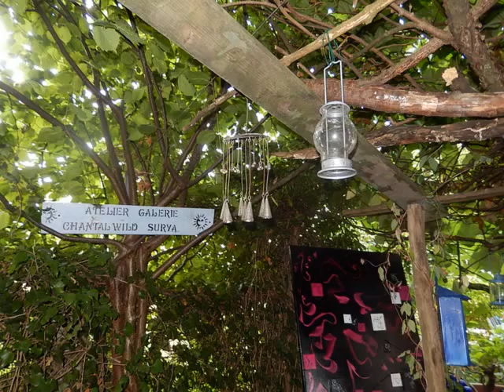EXPO Côté Jardin BURNHAUPT LE HAUT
JARDIN ART WILD